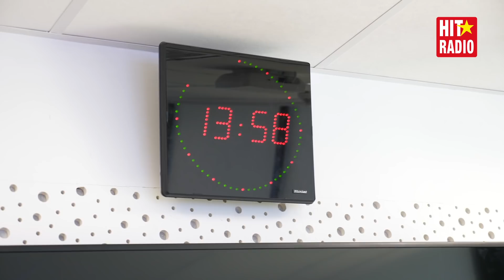مومو : مغاربة الخارج و الحجر الصحي | تكريم الفنانة لالة الصفية الزياني لمومو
MOMO MORNING SHOW  : Tous les matins, de 07H00 à 11H00, l'équipe du Momo Morning Show réveille le Maroc dans la bonne humeur !
Des Hits, des cadeaux et beaucoup de délires pour un réveil du bon pied.